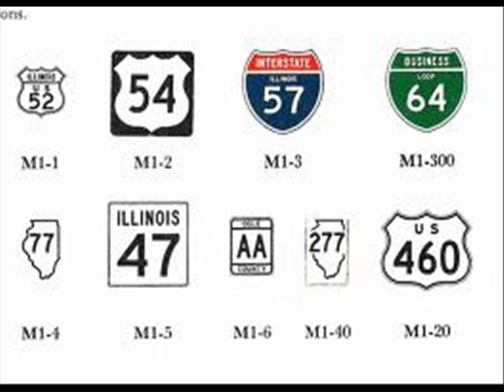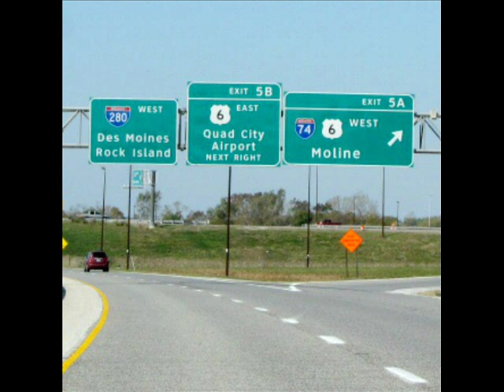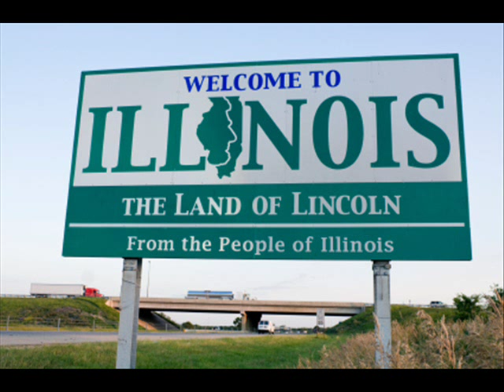Bill McAlister Demo - Quad City Queen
Ken Carlyle When Whiskey had Wheels song for Junior Johnson
Ken Carlyle I like to Drink She Likes to Screw
Perley Curtis Jannet Bodewes Erin Hay Allan Rosensweig Demo
Hal Willis Lumberjack
Brent McAthey
Christy Cornelius
Ronnie Kimball
Vic Holdroyd
Amber Digby
Red Jenkins
Knud Erik Smidt
Before You Turn To A Memory
Larry Forney
God Knows Billy Stone
Goodbye Moon Julie Bolton
Julie Taylor
Lonnie C. Ratliff Troubadour
Joy Adams
Gary Bradshaw
Erin Hay
Robin Right
Stevie Cee
Rustie Blue
Troy Cook Jr.
Ann Brown
Robert Mizzell
Wenche Hartmann
Bellamy Brothers
Tyna Lynagh
Billy Yates
Thomas Maguire
Fhiona Ennis
Erin Hay
Dale Watson
Nashville Songwriter Demo
Tracey Grant
Heather Myles
Arnie Benoni
Stan Cox
Billy Keeble
Kym Kelly
Lindy Gravelle
Hermann Lamers Meyer
Julie Taylor
Connie Kis Andersen
Hank Sasaki
Becky Hobbs
Danny Griego
Rosie Flanagan
Inger Nordstrom
Torben Koch
Jayme Lyn Scott
Bjorn Vidar Amdal
Pat Roden
Cina Samuelson
Brent Moyer
Joni Compretta
Dick Damron
Katie Rhodes
Trevor Loughrey